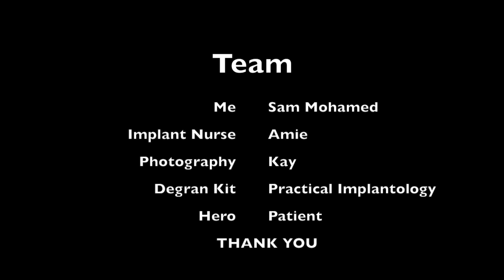Deciduous Canine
Immediate implantation and temporisation